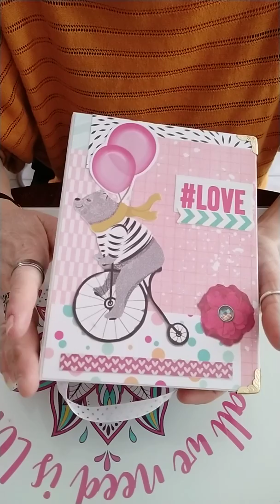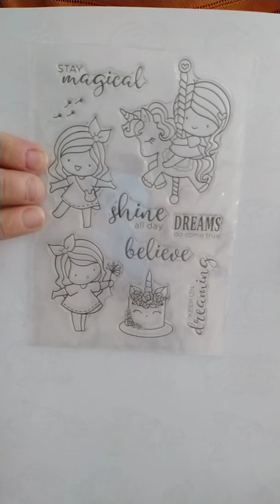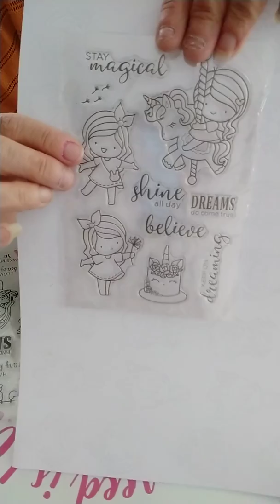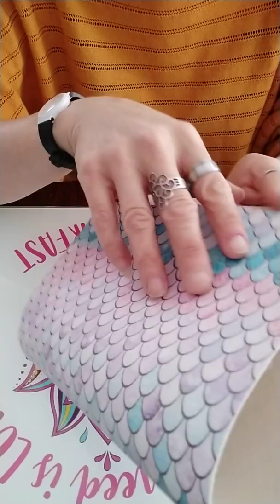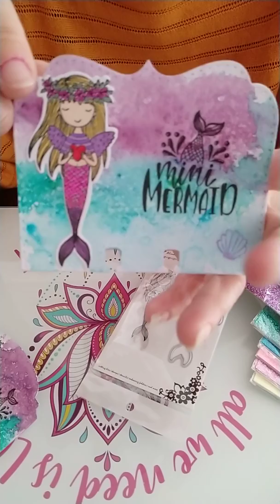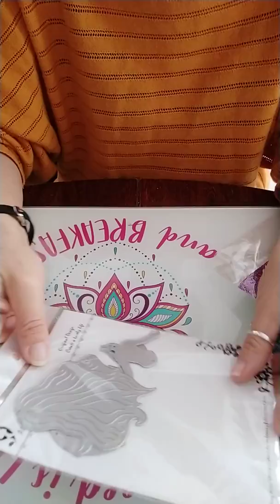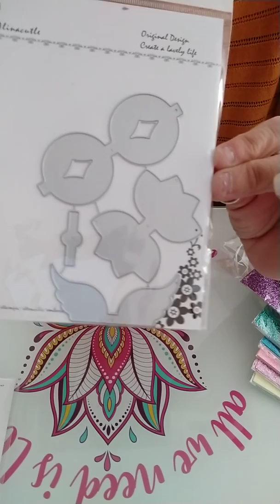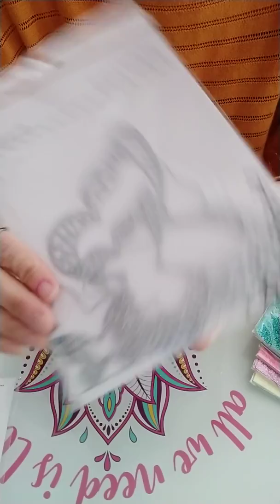Tirage mini album et achats Ali express, Alina craft